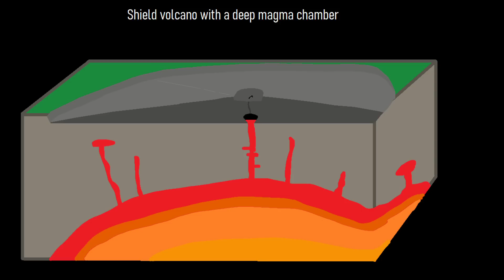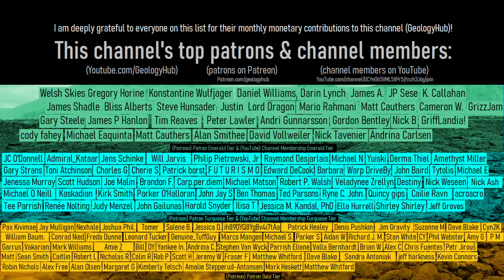Piton de la Fournaise Volcano Update; New Eruption Occurs, Two Fissures Form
On the morning of July 2nd, 2023, a new volcanic eruption began on the French island of Reunion which has a population of more than 850,000. There, the Piton de la Fournaise volcano offshore of Madagascar erupted, creating two new eruptive fissures. These new eruptive fissures have now each produced a lava flow that is approximately 1,000 meters in length, but is continuing to expand. This video will discuss this eruption, the seismic crisis which preceded the eruption, and the deep valleys of Piton de la Fournaise.

Thumbnail Photo Credit: This work "PitondelaFournaise1", is a derivative image grabbed from a frame of a video (text overlay, graphics overlay (the GeologyHub logo and the image border)) from "The red fountain of furnace mountain", by: Martin Mergili, 2016, Posted on Imaggeo.egu.eu, (distributed via imaggeo.egu.eu), Imaggeo account CC BY 3.0. "PitondelaFournaise1" is used & licensed under CC BY 3.0 by Youtube.com/GeologyHub

Sources/Citations:
[1] Observatoire Volcanologique de Piton de la Fournaise (OVPF) (Réunion Island)
[2] U.S. Geological Survey (for Kilauea volcano footage)
[3] Imaggeo.egu.eu (for a single video clip)

0:00 Piton de la Fournaise Erupts
0:42 Seismic Crisis
2:14 2nd Fissure Forms
3:15 Ancient Calderas
3:56 Conclusion